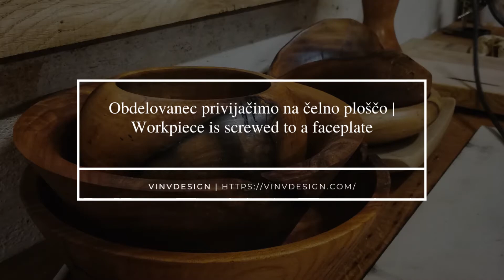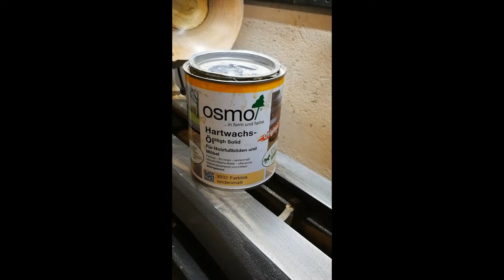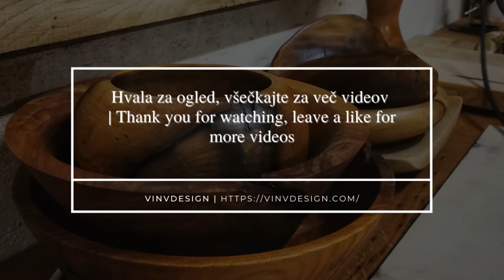Kako izdelati leseno asimetrično skledo na stružnici | cel postopek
V tem videu sva pokazala celoten proces po korakih - kako izdelati leseno asimetrično skledo na stružnici.

Če imate vprašanje glede posameznega koraka, nama ga prosim, pustite v komentarjih.